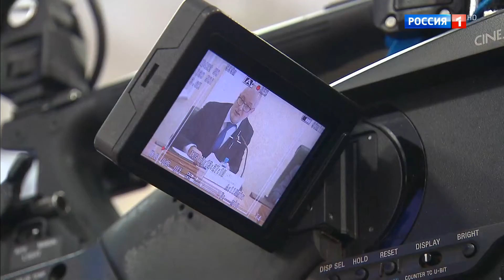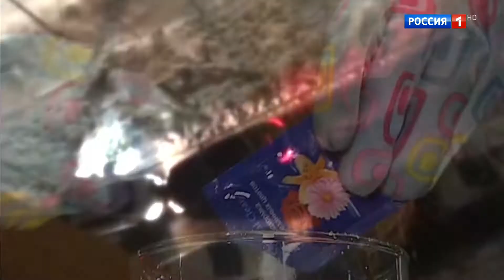Часы и начало программы "Вести в 20:00" (Россия 1 HD, 06.03.2018)